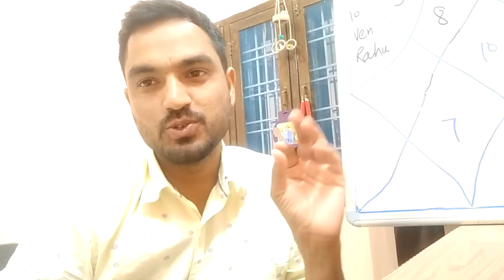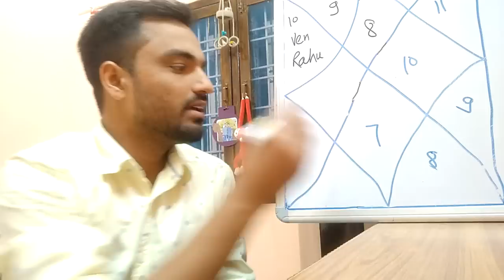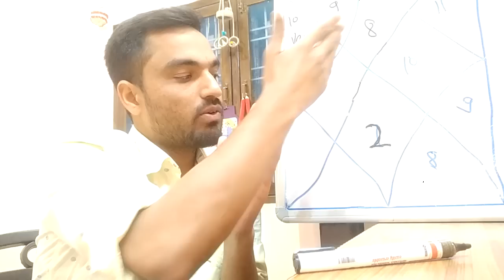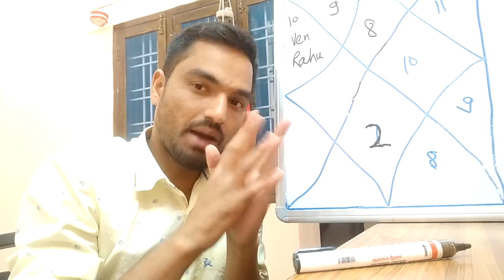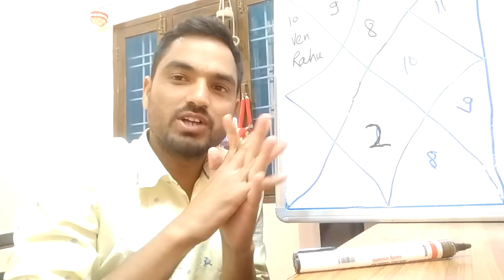Venus-rahu conjunction,शुक्र-राहु की युति